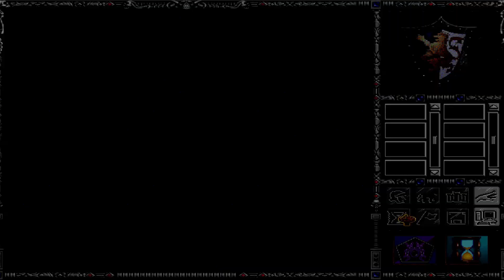Barbarian Wars - Archibald (Warlock) Campaign - Heroes of Might and Magic 2 - The Succession Wars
Heroes of Might and Magic 2 - The Succession Wars - Archibald - (Warlock) Campaign - Walkthrough Part 02 - Barbarian Wars - With Cheats

Heroes of Might and Magic II: The Succession Wars is a turn-based strategy video game developed by Jon Van Caneghem through New World Computing and published in 1996 by the 3DO Company. The game is the second installment of the Heroes of Might and Magic series and is typically credited as the breakout game for the series. Heroes II was voted the sixth-best PC game of all time by PC Gamer in May 1997.

An expansion pack, The Price of Loyalty, was released in 1997. Later, 3DO bundled Heroes II and its expansion pack in one box, released as Heroes of Might and Magic II Gold in 1998.

For the most part, Heroes of Might and Magic II is largely a graphical overhaul to the first game. Gameplay in both games is along the 4X genre of strategy games, in that the player builds up their kingdom from the ground up, securing resources, stronger armies, better generals, and then uses those assets to find and defeat opponents through capturing their castles and defeating their armies. Aside from the updated look, Heroes II added many new features that would become staples in the Heroes of Might and Magic franchise. Heroes II added the Necromancer and Wizard factions, joining the original four factions (Knight, Barbarian, Sorceress, and Warlock) from the first game. These two new factions also come with an army of creatures and a themed town that ties the faction together, and the six are divided down the middle to have 3 "good" and 3 "evil" factions.

Each hero still retains the 'primary skill' system from Heroes I but now can also learn secondary skills, giving each hero the ability to become more diverse as they gain experience. Each hero can possess up to eight different secondary skills and once gained, a skill can be developed from Basic to Advanced and Expert levels. For example, the Wisdom skill allows a hero to learn spells of level 3 and higher, while the Logistics skill increases the hero's movement ability over land. In Heroes I, heroes had a single, fixed, special ability according to their class. The magic system was overhauled in Heroes II. Heroes I had used a memorization system in which each spell could be cast a certain number of times before being exhausted, where the player had to return to a guild to relearn the spell. Heroes II uses a magic point system that allows the player to apportion spell use as needed, while the varying point cost of different spells maintains balance. Another major feature introduced in Heroes II is the ability to upgrade certain army units, granting them improved statistics and, in some cases, important abilities.

Lastly, Heroes II added more scenarios to the game and a proper campaign, where the player chooses the good or evil side and plays a series of scenarios using the three factions of that side. Victories in certain scenarios give the player lasting bonuses that carry over to future scenarios, and the player can choose a starting bonus before each scenario starts, based on what strategy they take.

The canonical ending of Heroes I results in Lord Morglin Ironfist's victory. In the following years, he has successfully unified the continent of Enroth and secured his rule as king. Upon the king's death, his two sons, Archibald and Roland, vie for the crown. Archibald orchestrates a series of events that lead to Roland's exile. Archibald is then declared the new king, while Roland organizes a resistance. Each alignment is represented by one of the game's two campaigns. Archibald's campaign features the three "evil" town alignments, while Roland's campaign features the three "good" town alignments.

If Archibald is victorious, Roland's rebellion is crushed, and Roland himself is imprisoned in Castle Ironfist, leaving Archibald the uncontested ruler of Enroth. The canonical ending, however, results in Roland's victory, with Archibald being turned to stone by Roland's court wizard, Tanir. This event is referenced later in Might and Magic VI: The Mandate of Heaven, when Archibald is freed of the spell. He goes on to be a significant NPC in Might and Magic VII: For Blood and Honor.

The Price of Loyalty is the expansion pack for Heroes II, released on May 16, 1997. The expansion adds four new campaigns, new artifacts, new scenario maps, new in-map buildings and an improved map editor. The expansion also added a new structure for the necromancer faction - the shrine that enhances the heroes' ability to raise the dead (Necromancy Skills). Each new campaign had a totally different story that doesn't have any connection to the original game or the other campaigns.